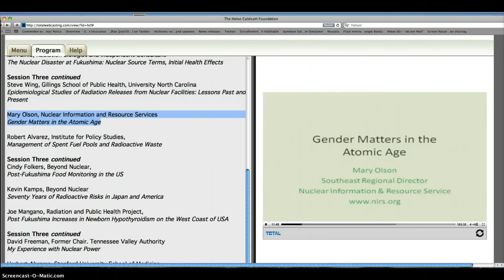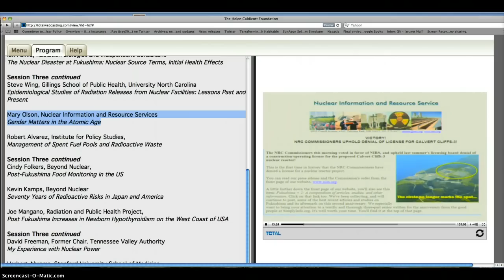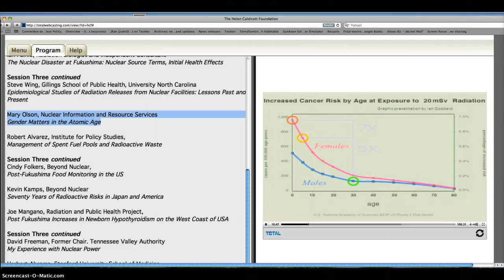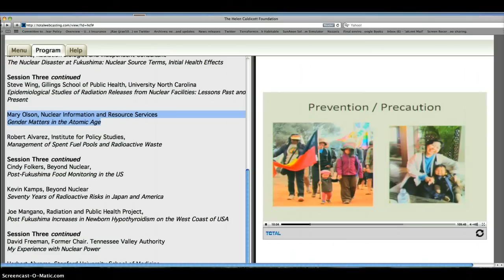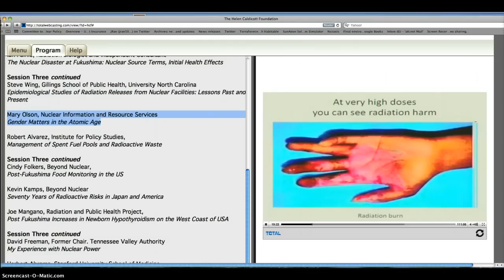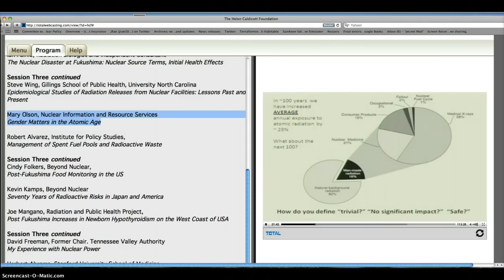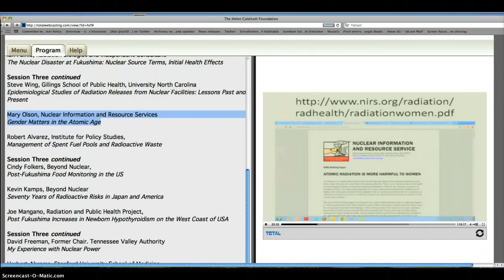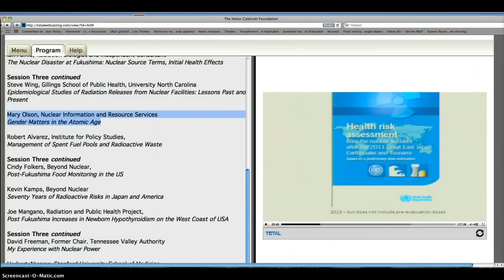Gender Matters in the Atomic Age Fukushima Symposium 3/12/13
Mary Olson, Nuclear Information and Resource Services
Gender Matters in the Atomic Age
DNA, AGE, GENDER Study on effects of radiation fallout

The Archived interviews will be available here shortly.

Opening Address